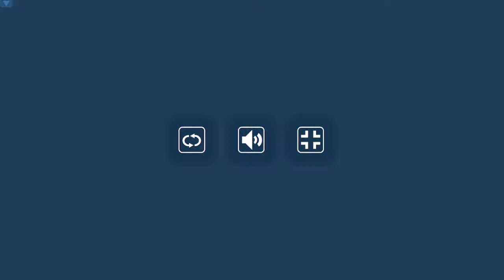VICTOR Kaohsiung Masters 2023 | SF | LEE Jhe-Huei/YANG Po-Hsuan vs Kenya MITSUHASHI/Hiroki OKAMURA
LEE Jhe-Huei/YANG Po-Hsuan vs Kenya MITSUHASHI/Hiroki OKAMURA